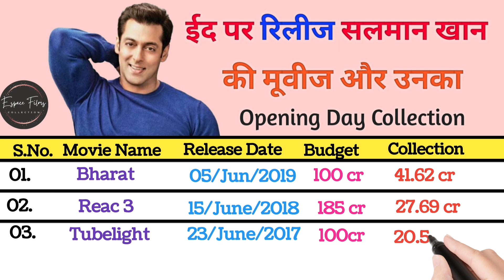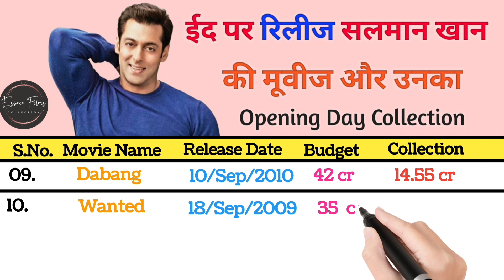ईद पर रिलीज सलमान खान की फिल्में और पहले दिन का बॉक्स ऑफिस कलेक्शन||Salman movie review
Salman Khan, one of the most popular Bollywood actors, has had a prolific career spanning several decades. While opinions on the best movies may vary, here is a list of 20 notable films from Salman Khan's career (in no particular order):

1. Maine Pyar Kiya (1989)
2. Hum Aapke Hain Koun..! (1994)
3. Karan Arjun (1995)
4. Hum Dil De Chuke Sanam (1999)
5. Tere Naam (2003)
6. Mujhse Shaadi Karogi (2004)
7. No Entry (2005)
8. Wanted (2009)
9. Dabangg (2010)
10. Bodyguard (2011)
11. Ek Tha Tiger (2012)
12. Bajrangi Bhaijaan (2015)
13. Sultan (2016)
14. Tiger Zinda Hai (2017)
15. Race 3 (2018)
16. Bharat (2019)
17. Dabangg 3 (2019)
18. Kick (2014)
19. Karan Arjun (1995)
20. Andaz Apna Apna (1994)

Please note that this list represents a subjective selection and there are many other films in Salman Khan's career that have been commercially successful and loved by audiences.

Regarding YouTube hashtags, it's not clear what specific hashtags you are looking for related to Salman Khan. However, popular hashtags related to Salman Khan on YouTube may include SalmanKhan, Bollywood, SalmanKhanFans, Bhaijaan, Dabangg, and Sultan, among others. Hashtag popularity and usage can change over time, so it's always a good idea to check the current trends on YouTube.

ESPACE FILMS is Biography, lifestyle, Celebrity, Entertainment verdict and box office collection channel dedicated, Bollywood, Hollywood, Tollywood,South and Other Movies of Box Office Collection Updates. Box Office Collection but all under section 107 of the copyright Act 1976, allowance is made for FAIR USE for purpose such as criticism, comment, news reporting, teaching, scholarship and research.

Thanks for watching____________By By

In this video, we bring you an in-depth review of [Movie Title], a captivating film that will leave you mesmerized from start to finish.